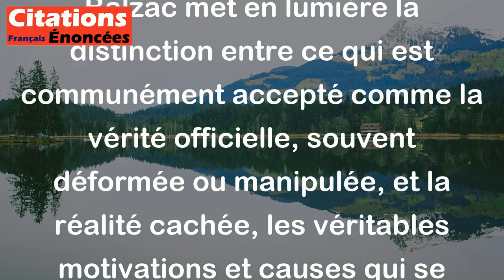Honoré de Balzac - Il y a deux histoires . l'histoire officielle, menteuse, puis l'histoire secrète,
Cette citation de Honoré de Balzac met en lumière la distinction entre ce qui est communément accepté comme la vérité officielle, souvent déformée ou manipulée, et la réalité cachée, les véritables motivations et causes qui se trouvent derrière les événements historiques. Balzac suggère que l'histoire officielle peut être trompeuse, alors que l'histoire secrète révèle les véritables enjeux et dynamiques qui influencent les événements. En d'autres termes, il souligne l'importance de chercher au-delà des apparences pour comprendre pleinement les rouages complexes de l'histoire.